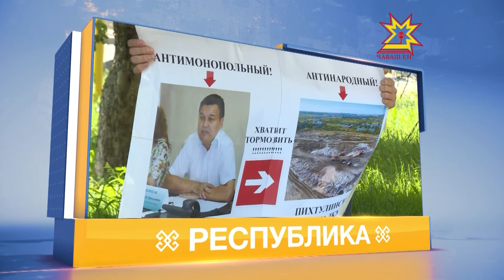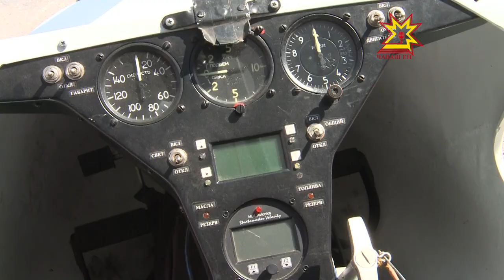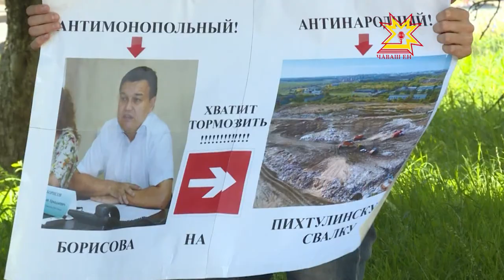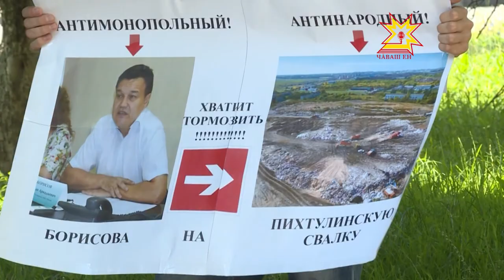Республика 02.08.2017 на чувашском языке. Вечерний выпуск